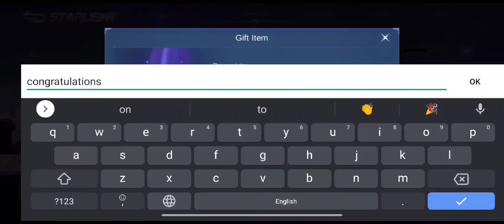February Collector Skin || New Upcoming Zilong February Collector skin Mobile Legends Bang Bang MLBB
in this video :

Zilong new skin
Zilong upcoming skin
ml new skin
ml new skin 2022
ml new Zilong skin
ml new Upcoming Zilong skin
ml collector skin
ml January 2022 collector skin
zilong collector skin
zilong February collector skin
zilong new skin 2022
zilong collector
February collector skin 2022
zilong new skin
zilong collector
zilong collector skin price